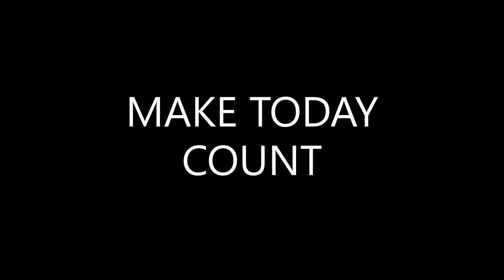A NIGHT OUT VLOG...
FANTESI 3 Pcs Square Rimless Sunglasses Fashion Frameless Glasses Eyewear Rectangle Transparent Glasses for Women Men (Random Color)